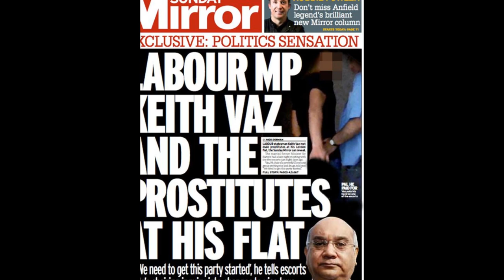Keith Vaz quits Commons committee role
Keith Vaz tapes that prove he was NOT set up, NOT drugged and is NOT fit to chair vice review
Mr Vaz ordered the two escorts into sexual positions, dictated what they should do to each other, and said 'good' when told he'd got one drunk
Claims scandal-hit Labour MP Keith Vaz may have been drugged when he paid for sex with male prostitutes are exposed by new revelations about his encounter with the escorts.